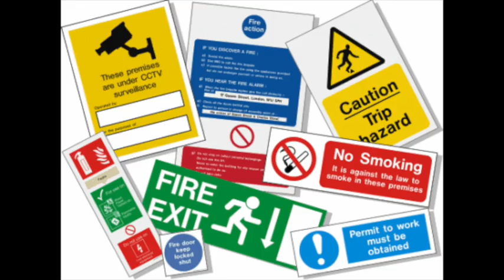The Banana Song: What's the equivalent of...?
As heard in our radio series "Domestic Science" and science comedy special "You Can't Polish A Nerd" - available to own now as audio and visual downloads!

Find Festival of the Spoken Nerd shows, t-shirts, books, merch and downloadable extras

All our shows are also available from Amazon, iTunes, Google Play, Prime Video, Xbox, Microsoft Store, YouTube Movies and more.

Introducing... The Banana Equivalent Dose!

Here's everything you ever wanted to know about bananas as a measure of radioactive exposure.

And see our live show in a city near you (NB definitions of "near" may vary)